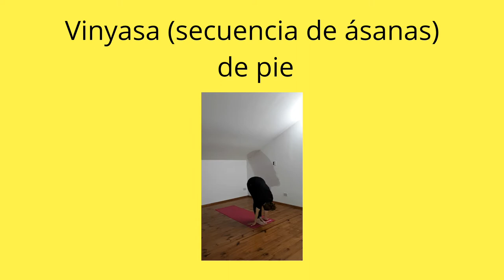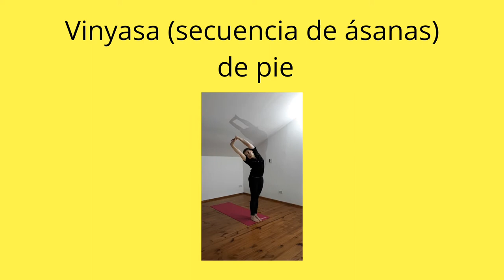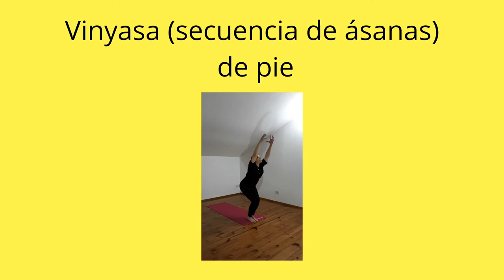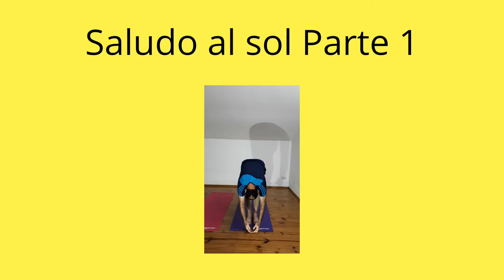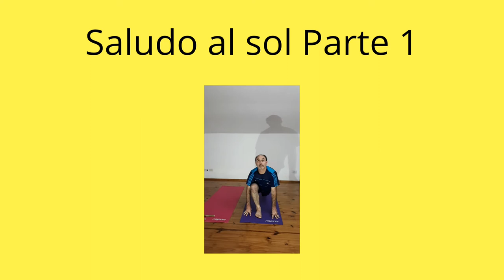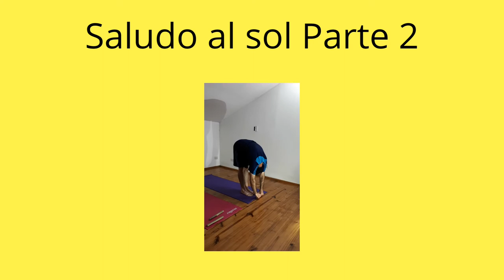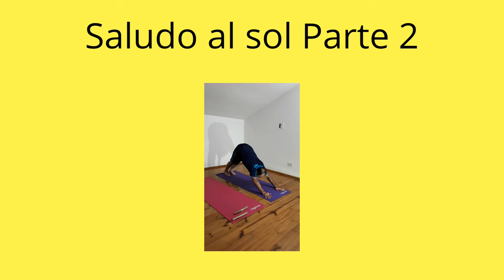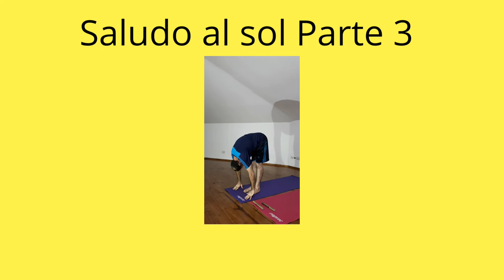Práctica de Yoga desde casa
Es una demostración, no una clase